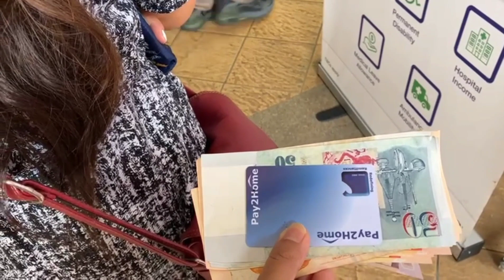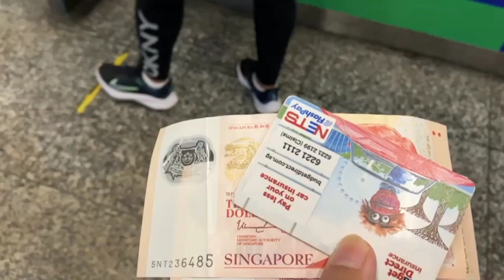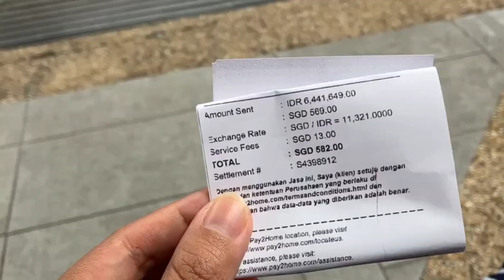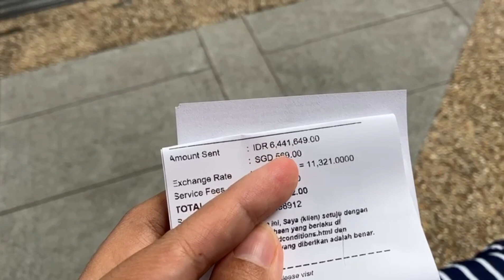KIRIM UANG UNTUK KELUARGA DI KAMPUNG ‼️ lanjut beli KUNYIT di PASAR TRADISIONAL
kirim uang untuk keluarga tercinta di kampung halaman ‼️ lanjut isi kartu prabayar dan beli kunyit di pasar tradisional Singapura.

nyalakan juga lonceng notifikasinya agar kamu tidak ketinggalan video terbaru dari Chanel ini 🙏